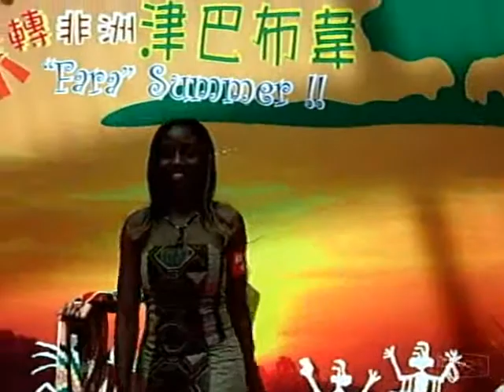Ana.R 與 Miss Zimbabwe「非」常津巴民族花生騷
Ana.R 與 六位應屆津巴布韋小姐之catwalk show